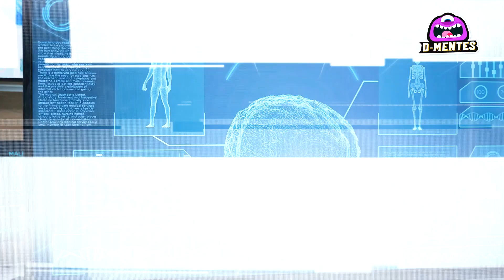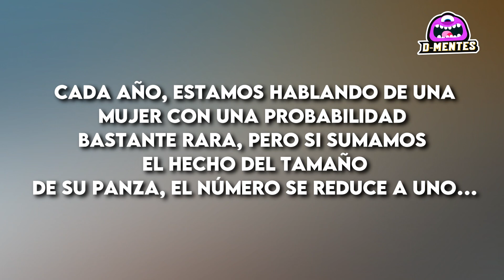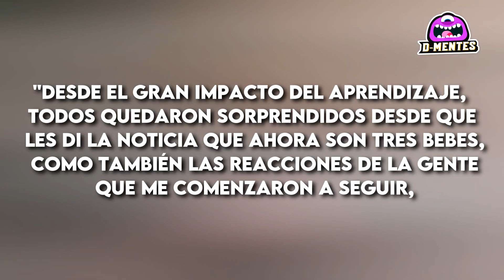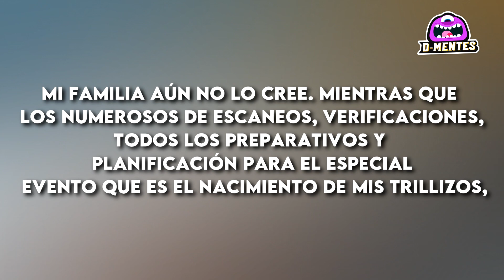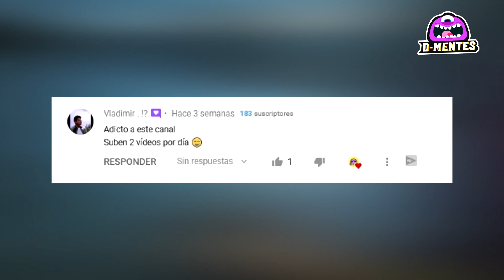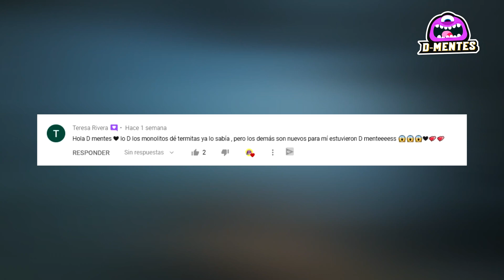Averigua Que Tenía Esta Mujer En Su Vientre Para Que Pudiera Quedar Así